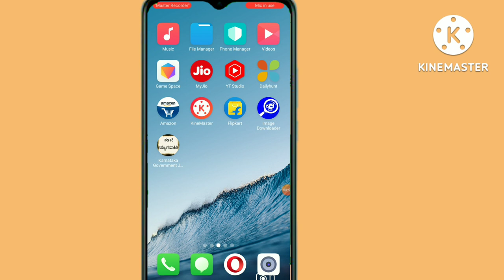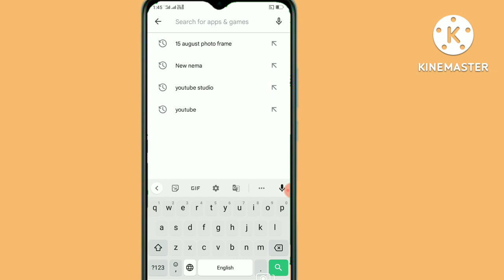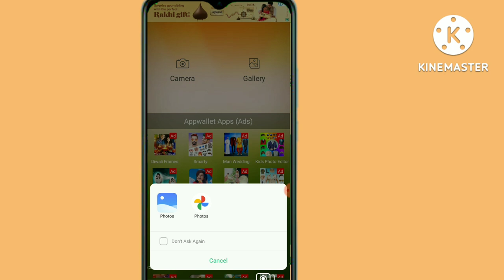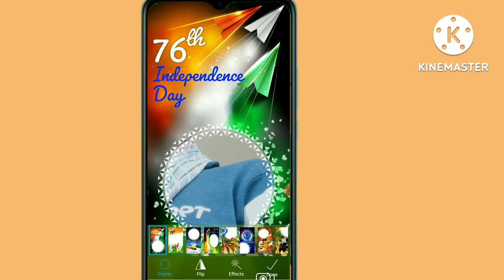15 august photo editing 2022 | ಸ್ವಾತಂತ್ರ್ಯ ದಿನಾಚರಣೆ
15 august photo|
15 august photo editing
15 august photo editing 2022
15 august photo pose
15 august photo editor
15 august photo editing picsart
15 august photo editing snapseed
15 august photo editing kaise
karen
15 august photo editing picsart
2022
15 august photo editing new
15 august photo editing
background

like madi ✓